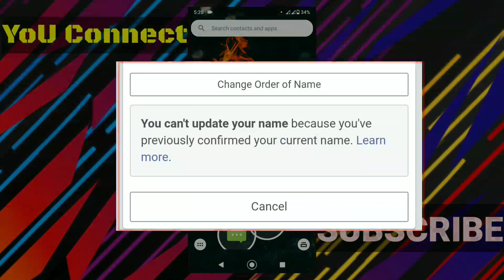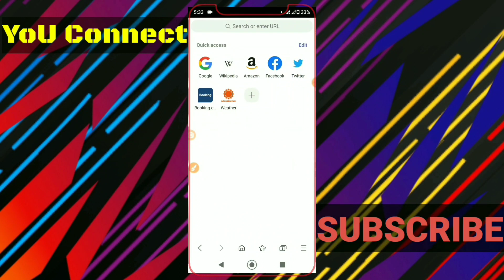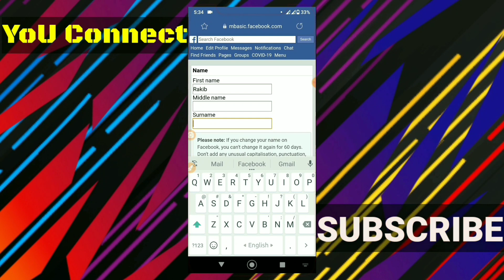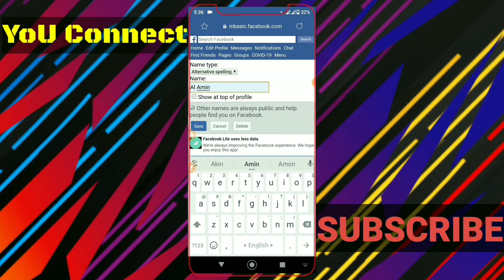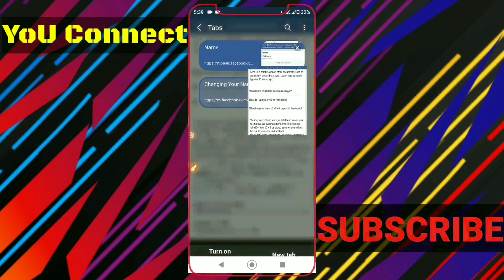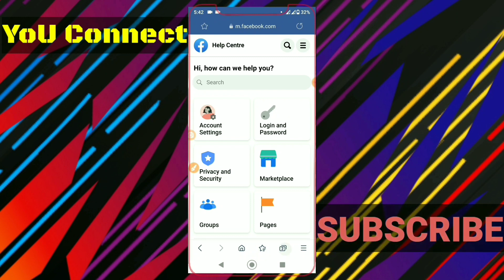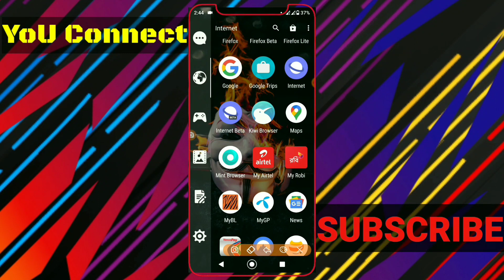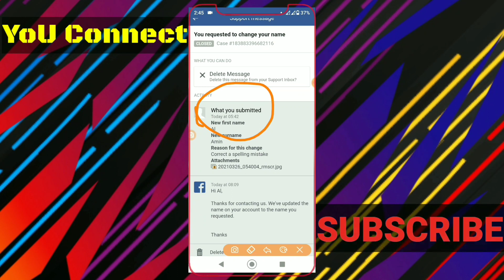How To Change Facebook Account Name Before 60 Days Without Card | New Updated 2021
How to change Facebook name | Facebook name change before 60 days | Without limits change name on Facebook | Without card name change on Facebook | Name change limits block | FB Name change new update 2021

Names are not changing without your Facebook Accounts name block or 60 days! Just follow my video & 100% working.

About : YoU Connect is a YouTube Channel, Where you will find Facebook accounts recovery & Technological videos in Bangle languages & English subtitles, New Video is Posted Every Day of the Week :)

                   ▬▬▬Channel Support▬▬▬

               ▬▬▬ANTI-PIRACY WARNING▬▬▬

This content is Copyright to YoU Connect ! Legal action will be taken against those who violate the copyright of the following material presented!

Thanks,
Muhammad Babu
YoU Connect